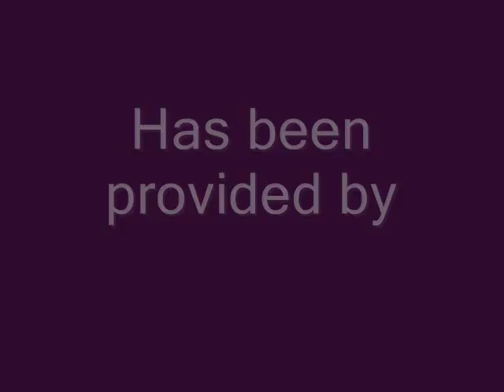Playing HARD @ IML 2000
In 2000, Channel 1 Releasing recorded footage at International Mr. leather weekend in Chicago. The outcome was an in-depth, behind the scenes documentary on the largest leather contest in the world. Men in leather, with toys, at parties, in back alleys, men against men with passion, grit, tears and glory Playing Hard. What some say is a sin others say its men (and women) enjoying life and each other. You be the judge.

The Leather Archives & Museum film and video digitization project transfers resources on expiring media (reel film and cassette tapes such as VHS and Beta) to current media (digital files and archival quality DVDs).  During the transfer process, the LA&M curates short segments and clips of the film to make available online.  Most of the films selected by the curators are no longer available and were produced by organizations no longer in business.  The Leather Archives provide clips of these films to get our history out of Chicago and into the world.